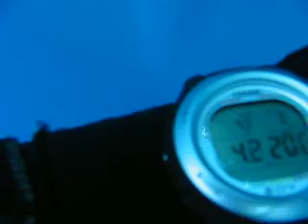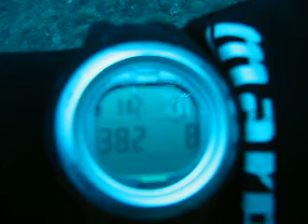Dive into the Blue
droping on 35 meters of depth